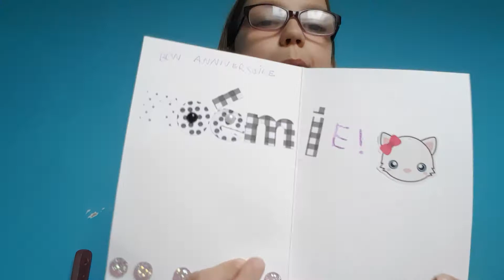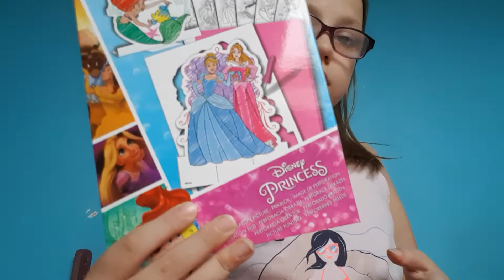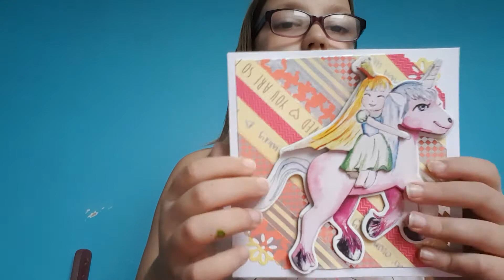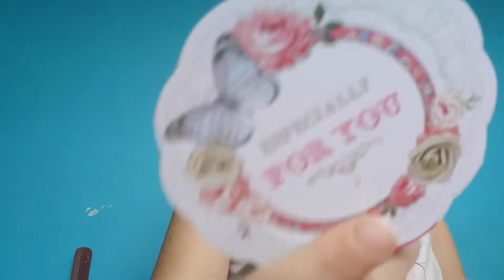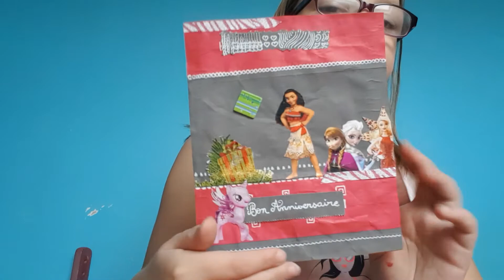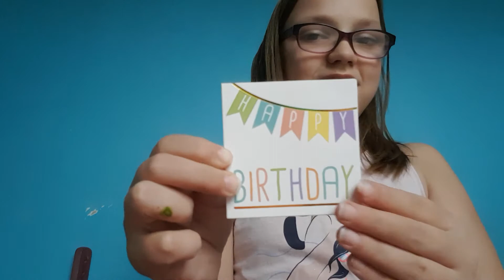Noémie ouvre son courrier pour son anniversaire (1ere partie)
Merci à tous Noémie a était très ravie d'ouvrir son courrier pour ses 1o ans